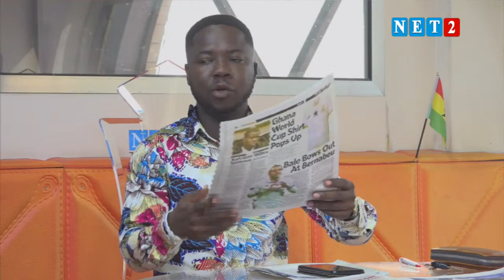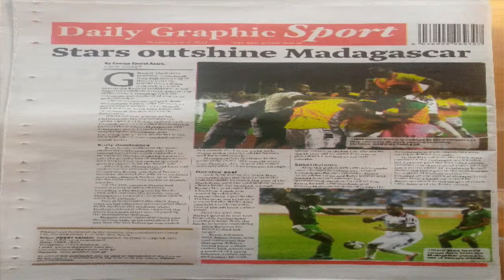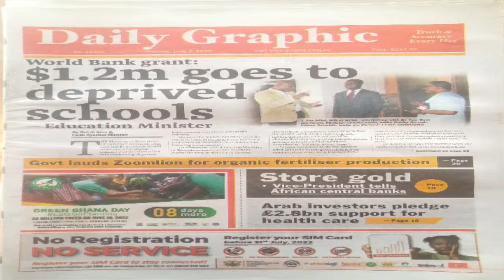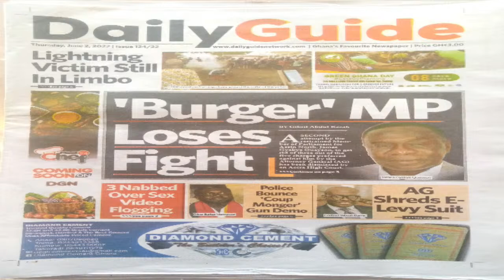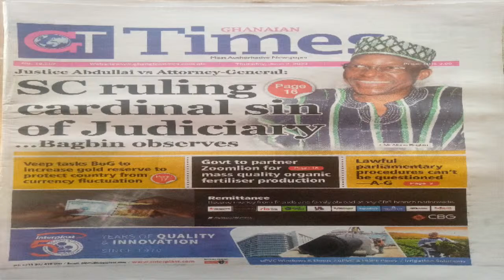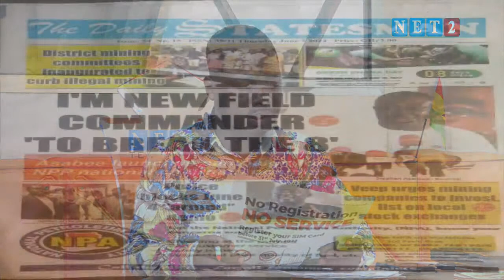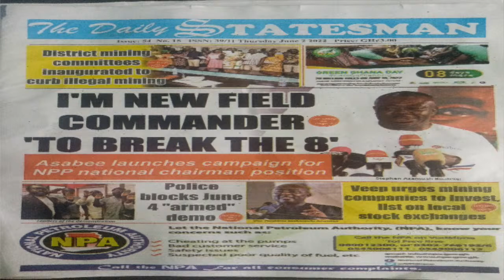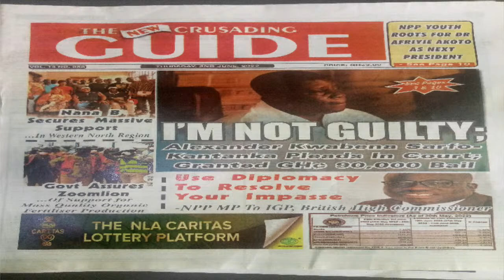NEWSPAPER REVIEW WITH ABENA NYARKO (JUNE 2, 2022)